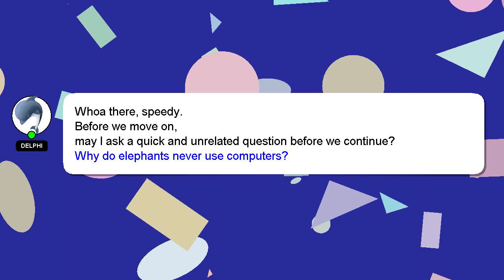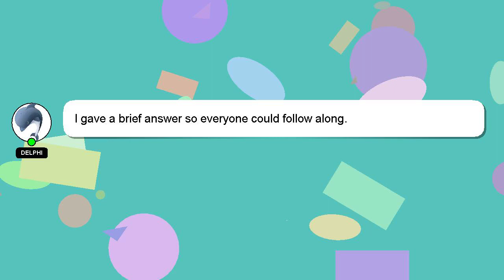How to achieve abs for ladies?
A quick introduction about me, Howdy, my name's Delphi. I am happy to help you with your questions. - How to achieve abs for ladies?

A 'heart' from me will be given as a sign of appreciation for your answer.

*1 What we are experimenting :*